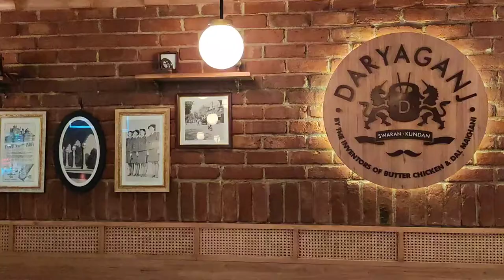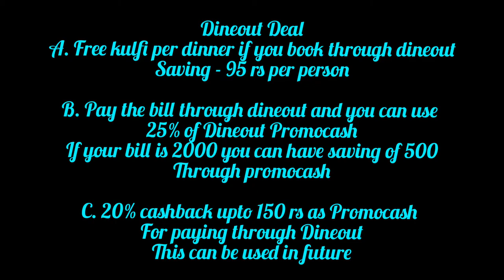Daryaganj Restaurant- Ambience, Food & Dineout Deal details